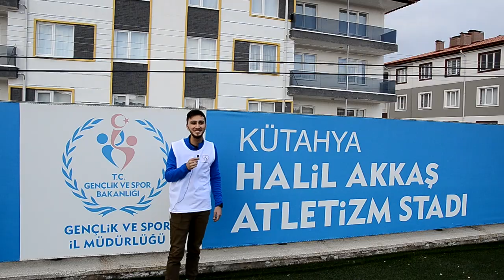TÜRKİYE'DE ATLETİZM BRANŞI!!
Kütahya Halil AKKAŞ Atletizm stadında sporcularımıza atletizm ve branşları hakkında sorular sorduk, atletizm'in hemde eğlenceli yönlerine değindik.Branşlardan ve ayrıtılarından bahsettik. Atletizm branşına gönül vermiş hocalarımıza ayrıca teşekkür ederiz :)
Sporu Güzelleştir Derneği;

Türkiye’mizin; kültürel, ahlaki ve manevi değerleriyle harmanlayarak, Geleceğin sporcularına örnek bir “sporcu karakteri” modeli oluşturacaktır.

Genç ve dinamik yapısıyla, milli ve ahlâki değerlerimizi aşılamaya taliptir.
Türkiye'de ve Dünyada sporun örnek sporcuların omuzlarında yükseleceğine inancımız tamdır.
"Yetenek sporcuyu şampiyon yapar, karakter ise efsane"
Şampiyonlar ünvanları ile anılırken, efsaneler ise isimleriyle anılırlar.

Resmi Hesaplarımız.